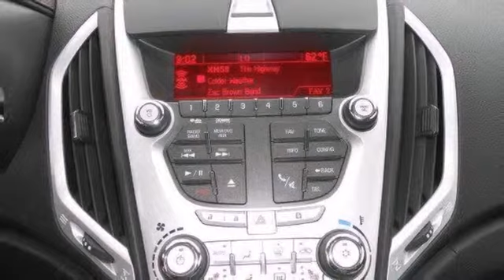2011 GMC Terrain Fredericksburg VA Price Quote, VA DX3171AT - SOLD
Year: 2011
Make: GMC
Model: Terrain
Trim: SLT-2
Engine: V6 3L
Transmission: Automatic
Color: Olympic White
Mileage: 63231
Stock #: DX3171AT
3.0L V6 SIDI VVT and AWD. One-owner! Come to the experts! JUST IN! NEW INVENTORY!! Check it out while it's hot! Your quest for a gently used SUV is over. This gorgeous-looking 2011 GMC Terrain has only had one previous owner, with a great track record and a long life ahead of it. GM Certified Pre-Owned means you not only get the reassurance of a 12mo/12,000-Mile Bumper-to-Bumper limited warranty, but also a 2yr/30,000-Mile Standard CPO Maintenance Plan, up to a 5-Year/100,000-Mile, $0 Deductible, Fully Transferable, Powertrain Limited Warranty, a 172-point inspection/reconditioning, 24/7 roadside assistance, Courtesy Transportation, 3-Day/150-Mile Customer Satisfaction Guarantee, 3 month trial OnStar Directions & Connections Service if available, SiriusXM Radio 3mo trial if available, and a vehicle history report. Awarded Consumer Guide's rating as a 2011 Recommended Midsize SUV. With just one previous customer, this vehicle has been treated with kid gloves, and it shows. We wanted to save you some time, so we did the pricing research for you! Feel free to surf the information highway, but we want you to know that we have this vehicle priced to lead you right back to Radley Chevrolet! Please ask for an available Sales Manager to learn more about this RARE deal!

Address:
3670 Jefferson David Hwy